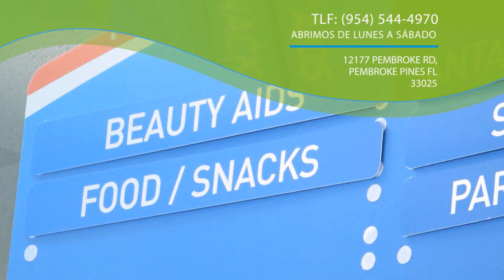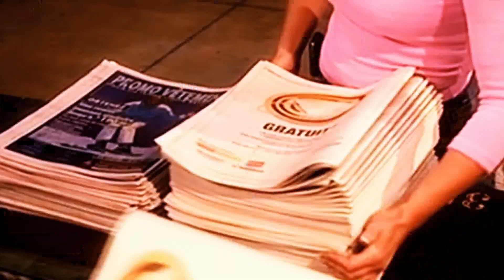Smolanksy: vzlnos son el grupo de migrantes más grande después de Siria en guerra